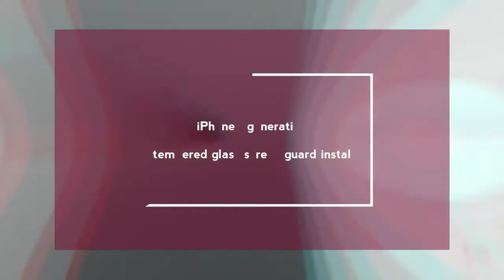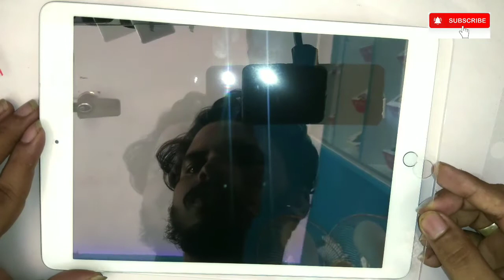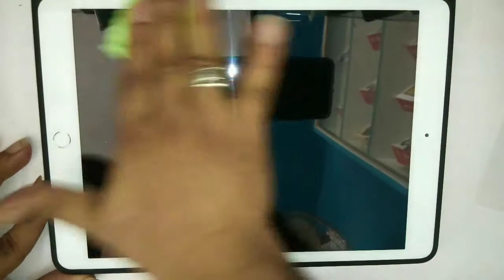iPad 8th generation tempered glass screen guard install. iPad number MYLA2HN/A ).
iPad 8th generation tempered glass screen guard install.
( iPad 8th model number MYLA2HN/A ).
iPhone 8 generation glass screen guard apply.
how to apply iPhone 8generation  glass screen guard.